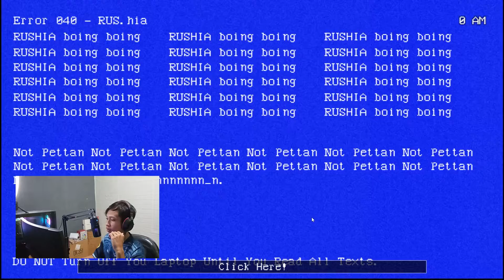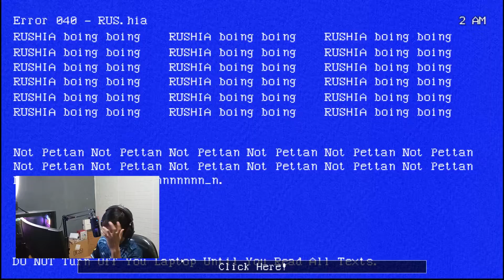Mereka semakin ganas!! Five Night At Hololive #2 Gameplay Indonesia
Mereka sekarang bertambah dan makin ganas, susah jadi tukang cctv tapi di serang vtuber

Five Night At Hololive #2